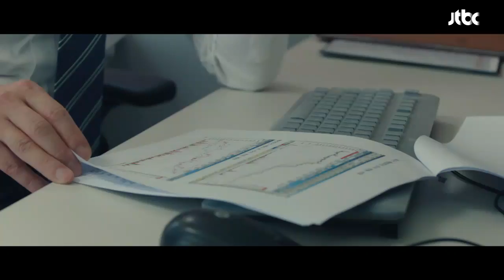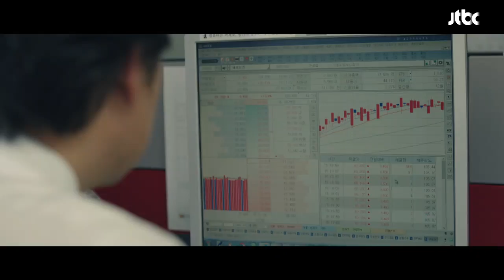[과거] 투자자와 손을 잡은 유재명(Yoo Jae-myung), 그의 럭셔리했던 삶… 탁구공 2회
과거, 자신을 찾아온 투자자를 믿지 못하는 득환(유재명)
그러나 투자자의 말대로 된 '시세 변화 기사'에
투자자와 손을 잡게 되고… 점점 럭셔리해져 가는 득환